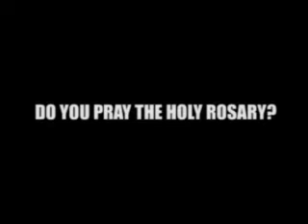50 RAZONES PARA VIVIR EL MES DE MAYO